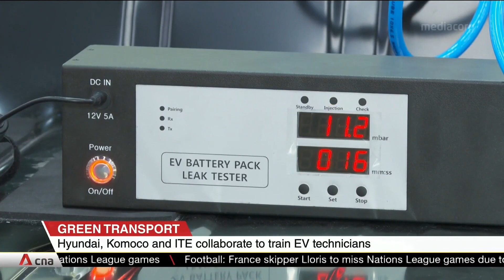Hyundai, Komoco and ITE partner to train students in electric vehicle technology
Singapore is developing a pipeline of technicians to work on electric vehicles as it pushes for greener transport. Korean car manufacturer Hyundai Motor, distributor Komoco Motors and the Institute of Technical Education have signed a deal to train EV specialists over the next five years. Up to 10 ITE students will be granted internships at the two companies each year to learn how to repair and maintain high-voltage electric vehicles.